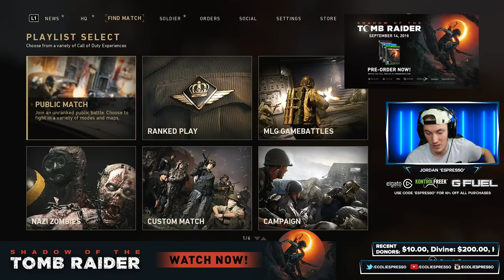Free Variants & COD WW2 Changes Coming Soon! // Sponsored By Shadow of the Tomb Raider